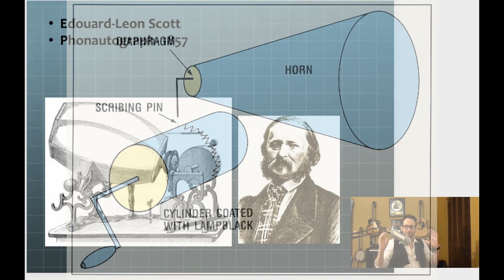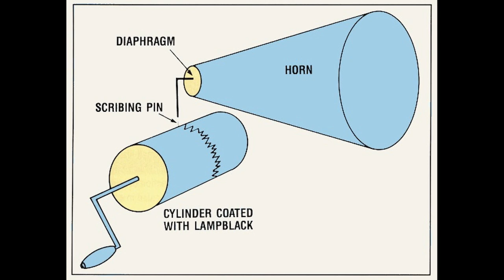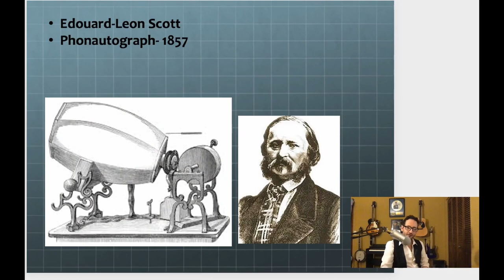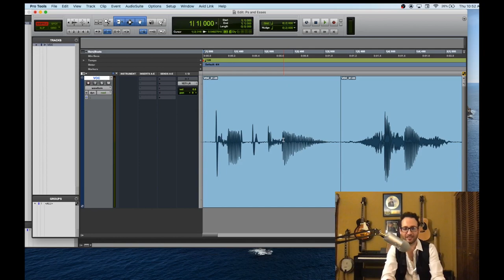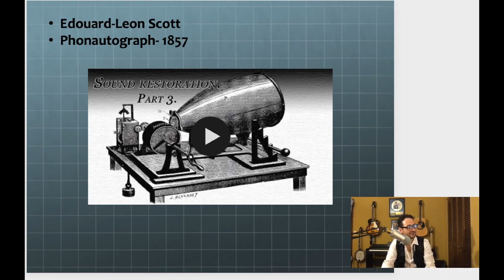History Of Acoustic Recording, Pt.1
Part One of History of Audio Recording. Phonautograph, Phonograph, Thomas Edison.